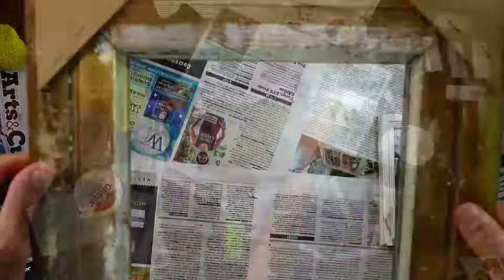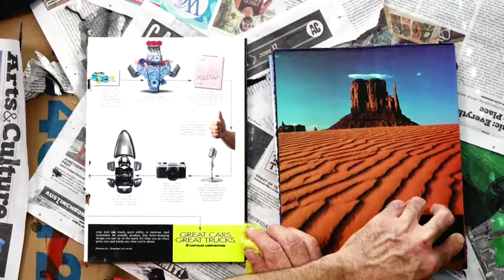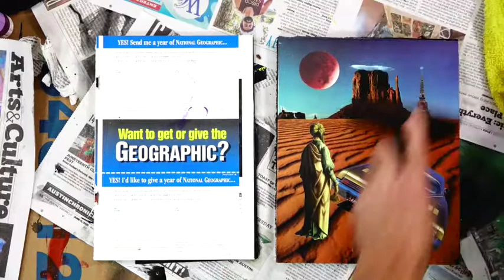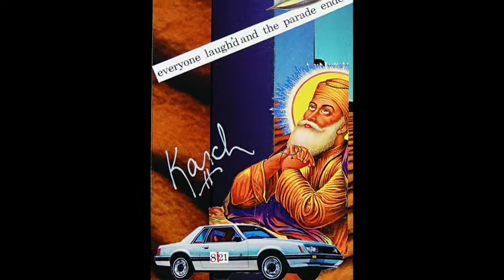"Everyone Laugh'd and the Parade Ended." Hand-Cut Paper+Glue Analog Collage in vintage frame.